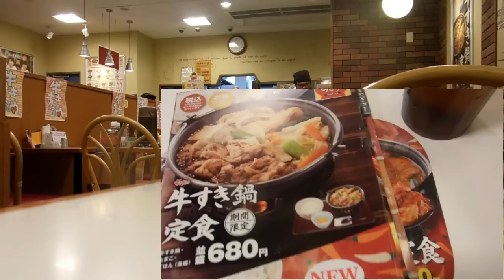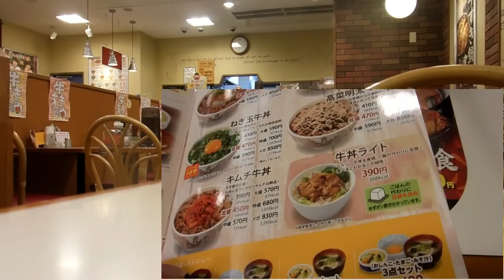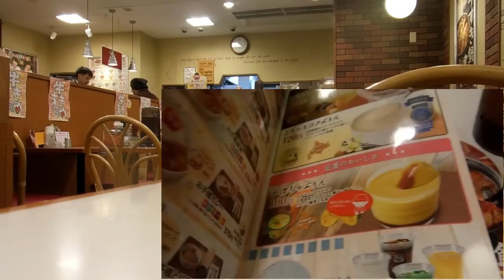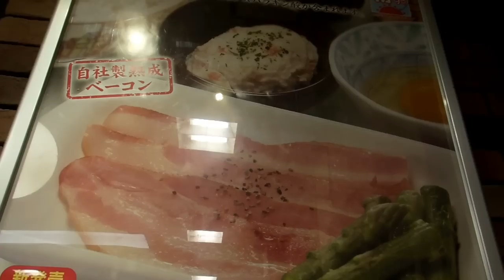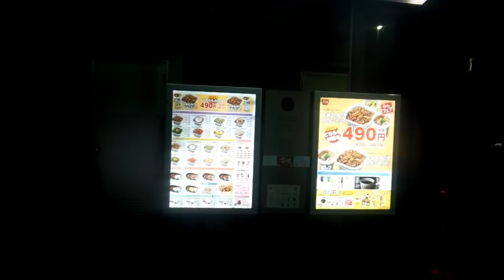Quality FAST Food in Japan!!!!